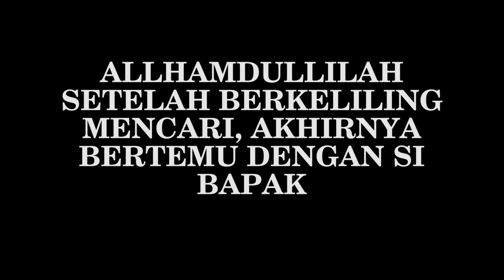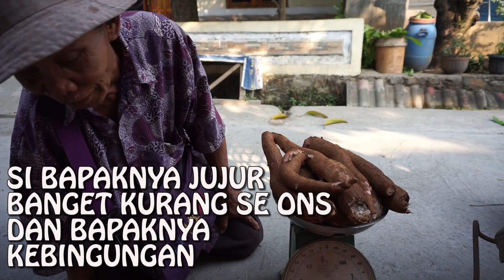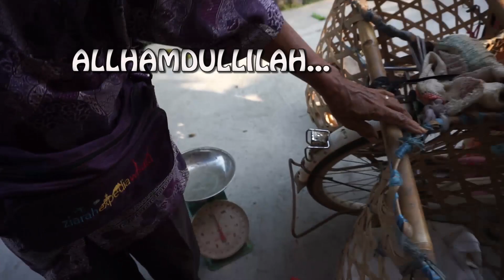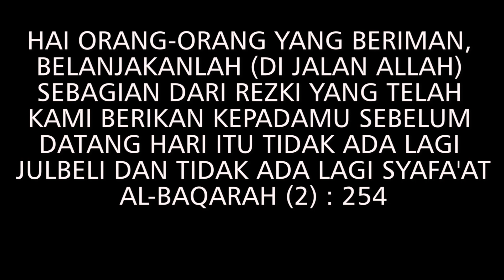BORONG SEMUA!! BAPAK PENJUAL SINGKONG DENGAN SEPEDA TUA | BERBAGI RIZKI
Hari ini kita bertemu dengan di bapak penjual singkong dan pisang, yang usianya tak lagi muda, namun saya sangat salut dengan si bapak karna bersemangat berjualan berkeliling komplek dengan sepeda tuanya.

📍Lokasi Berjualan : Komp Villa Surya Jaya Cileungsi Bogor - Timur

Thanks you teman-teman